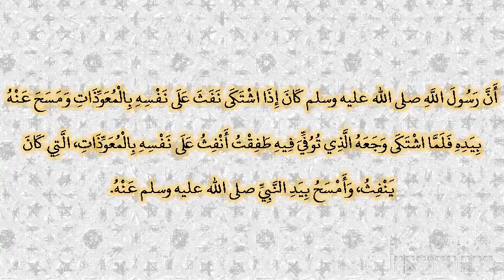صحيح البخارى - كتاب المغازى - 4439 - باب مرض النبي صلى الله عليه وسلم ووفاته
حدثني حبان، أخبرنا عبد الله، أخبرنا يونس، عن ابن شهاب، قال أخبرني عروة، أن عائشة ـ رضى الله عنها ـ أخبرته أن رسول الله صلى الله عليه وسلم كان إذا اشتكى نفث على نفسه بالمعوذات ومسح عنه بيده فلما اشتكى وجعه الذي توفي فيه طفقت أنفث على نفسه بالمعوذات، التي كان ينفث، وأمسح بيد النبي صلى الله عليه وسلم عنه‏.‏